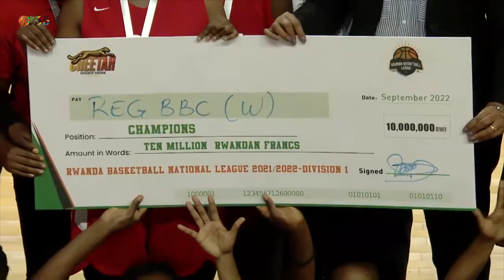Rwanda Womens Final Highlights 2022